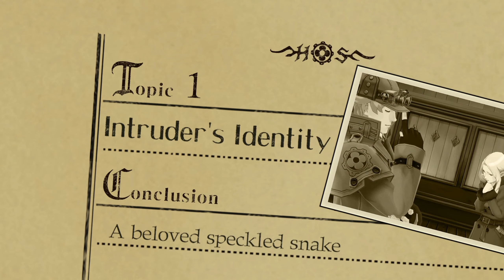Curious Companion | The Great Ace Attorney: Adventures (#10)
Game: The Great Ace Attorney Chronicles